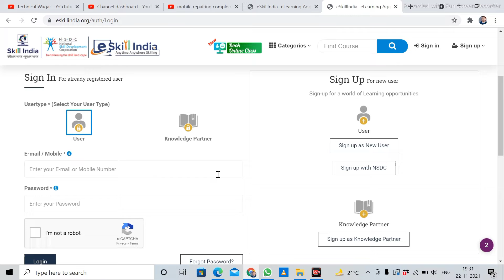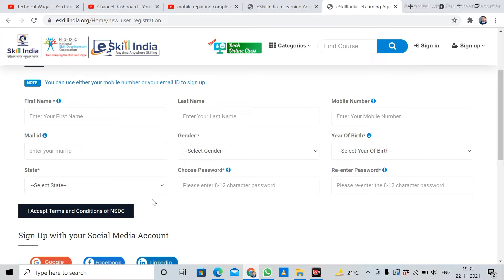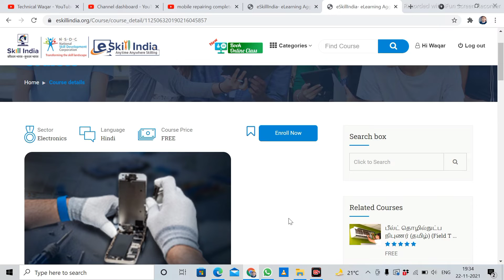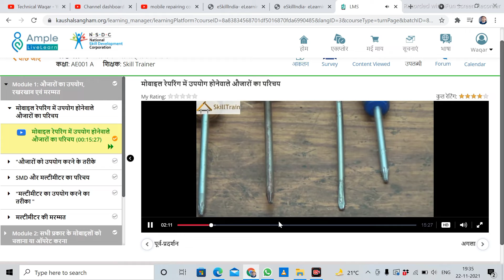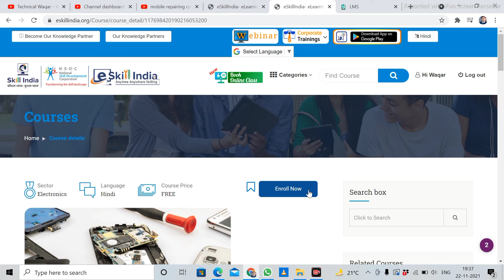Mobile Repairing Complete Course full video | Mobile repairing kaise sikhe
Aaj k iss video me aap sab ko mobile repairing course k baare me bataya hu jo bilkul free hai aap apne ghar baithe sikh sakte hai bilkul free. saari jankari issi video me hai video ko pura last tak dekhe.

Your Quries:-
Work from home jobs
Online Associate Program
IndiaMART
Earning apps
Work From Home
Part-time job
work from home
online jobs
make money online
student work from home